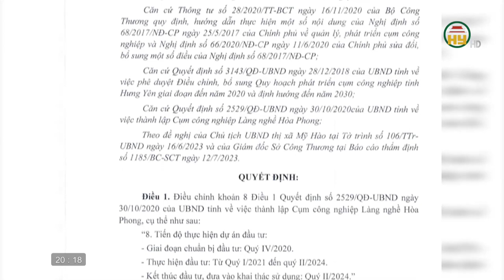Nút thắt trong GPMB Cụm công nghiệp làng nghề Hòa Phong